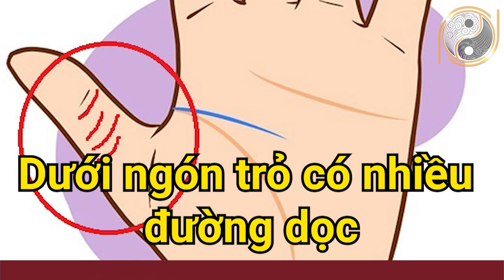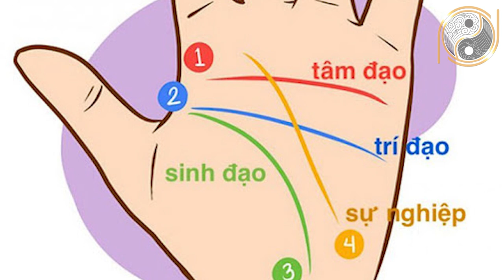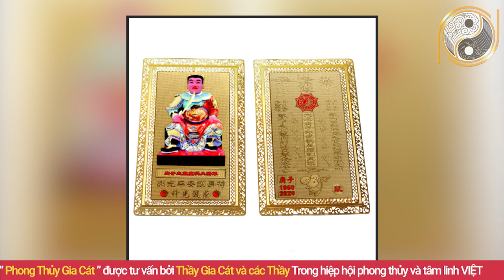Có Đường Chỉ Tay này là Người Giàu Sang Tiền Bạc Đầy Nhà Vận Mệnh May mắn Trọn Đời Khi Xuất Ngoại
01. Linh phù giải hạn
02. Hồ lô hóa giải Ngũ Hoàng
03. Mai Hoa Phú Quý
04. Gương bát quái tinh cầu
05. Kim bài thái tuế 2023
06. Vòng tam hợp Dần Ngọ Tuất
07. Vòng tam hợp Thân Tý Thìn
08. Vòng tam hợp Hợi Mão Mùi
09. Vòng Tam Hợp Tỵ Dậu Sửu
10. Bát bảo tâm kinh
11. Minh Quang pháp bảo cầu
12. Minh Quang pháp bảo lục giác
13. Tỳ Hưu Lộc Tài (Đồng)
14. Tỳ Hưu Khai Vận ( Bạch Ngọc)
15. Bách Niên Tụ Tài ( tụ tài lộc)
16. Song long ngọc ấn ( ấn thăng quan)
17. Kim bài ngũ Lộ Thần Tài
18. Hồ lô bình an ( treo xe)
19. Móc khóa văn xương
20. Ống bút văn xương gỗ đào
21. Bút văn xương gỗ đào
22. Bút văn xương gỗ đào nhỏ
23. Hoa mai kim tiền ( mạ vàng )
24. Các vật phẩm phong thủy khác Nội dung: Có Đường Chỉ Tay này là Người Giàu Sang Tiền Bạc Đầy Nhà Vận Mệnh May mắn Trọn Đời Khi Xuất Ngoại.